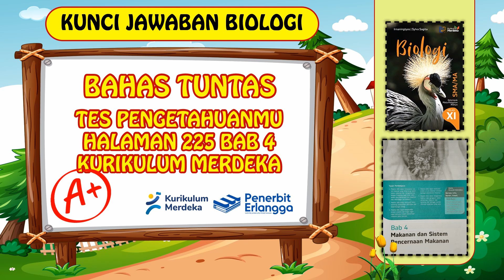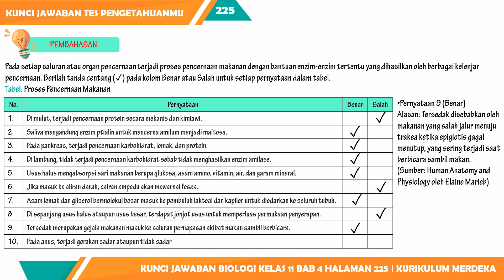KUNCI JAWABAN BIOLOGI KELAS 11 BAB 4 TES PENGETAHUANMU HALAMAN 225 KURIKULUM MERDEKA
Berikut ini merupakan video pembelajaran biologi tentang Pembahasan Kunci Jawaban Biologi Kelas 11 Bab 4 Tes Pengetahuanmu Halaman 225 Kurikulum Merdeka yang dimuat pada:

Buku: Biologi SMA Kelas 11 Kurikulum Merdeka
Penulis: Irnaningtyas & Sylva Sagita
Penerbit: Erlangga

semoga Kunci Jawaban Biologi Kelas 11 Bab 4 Tes Pengetahuanmu Halaman 225 Kurikulum Merdeka bisa membantu kalian dalam mengerjakan tugas harian atau pekerjaan rumah saat ini.
Pembahasan soal:
Pada setiap saluran atau organ pencernaan terjadi proses pencernaan makanan dengan bantuan enzim-enzim tertentu yang dihasilkan oleh berbagai kelenjar pencernaan. Berilah tanda centang (✓) pada kolom Benar atau Salah untuk setiap pernyataan dalam tabel.
Tabel. Proses Pencernaan Makanan
1. Di mulut, terjadi pencernaan protein secara mekanis dan kimiawi.2. Saliva mengandung enzim ptialin untuk mencerna amilum menjadi maltosa.3. Pada pankreas, terjadi pencernaan karbohidrat, lemak, dan protein.4. Di lambung, tidak terjadi pencernaan karbohidrat sebab tidak menghasilkan enzim amilase.5. Usus halus mengabsorpsi sari makanan berupa glukosa, asam amino, vitamin, air, dan garam mineral.6. Jika masuk ke aliran darah, cairan empedu akan mewarnai feses.7. Asam lemak dan gliserol bermolekul besar masuk ke pembuluh lakteal dan kapiler untuk diedarkan ke seluruh tubuh.8. Di sepanjang usus halus ataupun usus besar, terdapat jonjot usus untuk memperluas permukaan penyerapan.9. Tersedak merupakan gejala makanan masuk ke saluran pernapasan akibat makan sambil berbicara.10. Pada anus, terjadi gerakan sadar ataupun tidak sadar

1. Hanya sebagai opsi untuk membantu belajar siswa SMP MTs.
2. Siswa harus tahu bagaimana proses jawaban ditemukan.
3. Konten tidak menjamin kebenaran yang bersifat mutlak, karena tidak menutup kemungkinan ada eksplorasi jawaban lainnya.